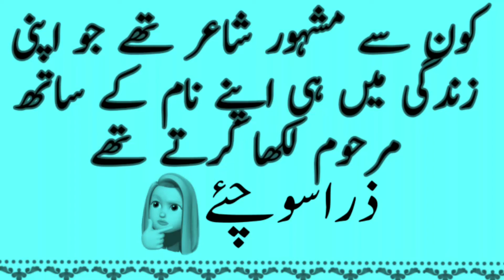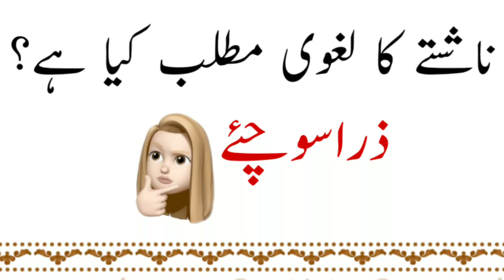General Knowledge Quiz in Urdu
Es video main general knowledge ky swal ap sy pochen jayen ghy Agr Apko unka ans ata ha to ap Muje comment kr ky bta sakty han urdu General Knowledge ky swal